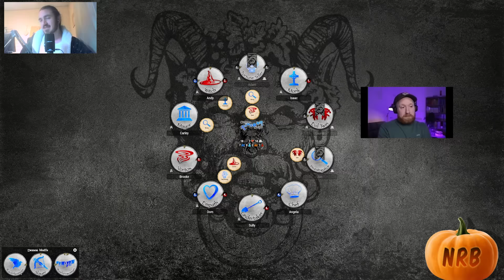Trouble With Violets | NRB Play Blood On The Clocktower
A new trilogy BEGINS!! This time we're playing custom scripts, unofficial concoctions combining characters from across all three scripts, and maybe even some new ones thrown in...